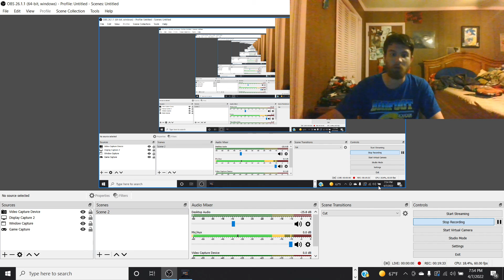Mayhem at Slinger! | SRX: The Game Gameplay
An action packed race at the World's Fastest Quarter Mile!